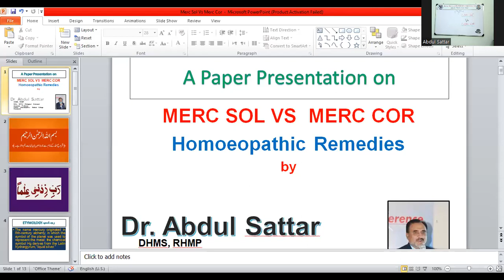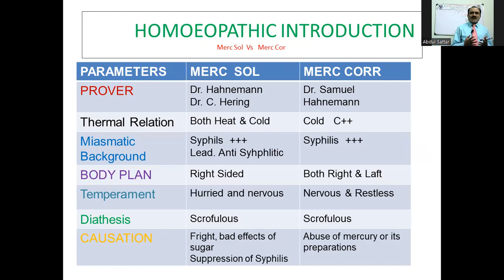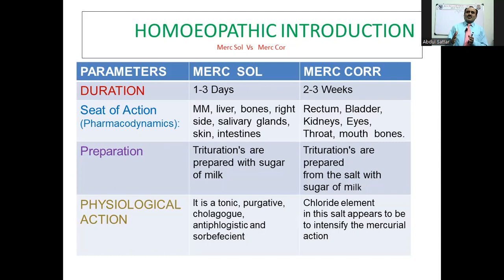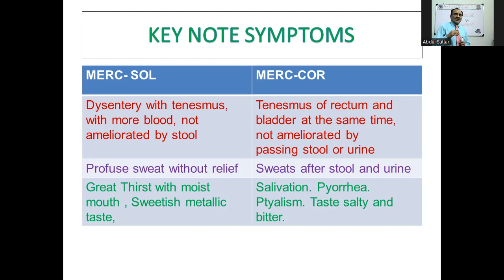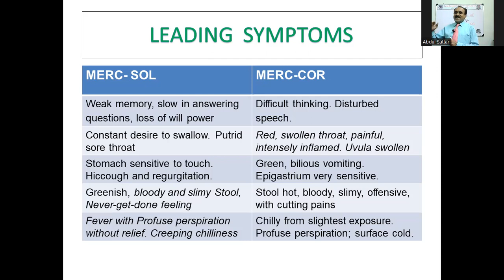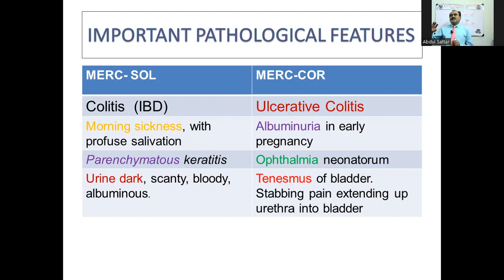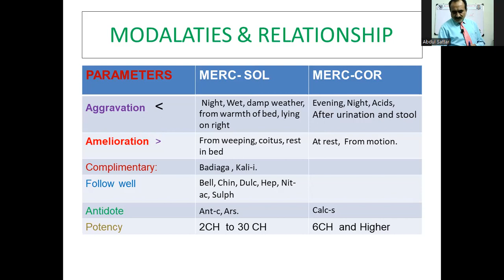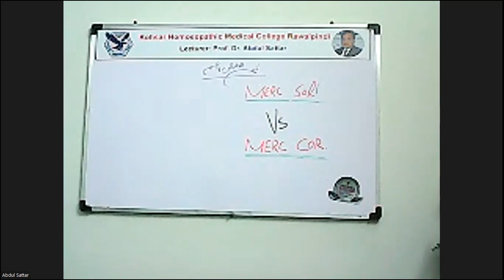Merc Sol Vs Merc Cor (Part # 2) : Comparison & Differentiation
Key Note Symptoms, Leading Symptoms, Pathological Features, Modalities & Relationship